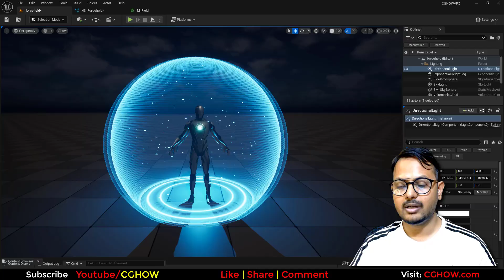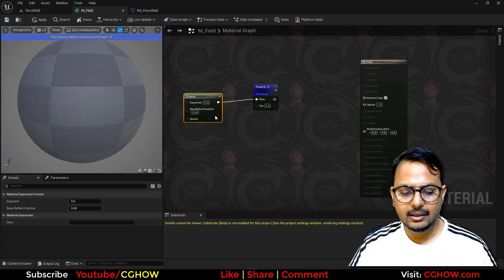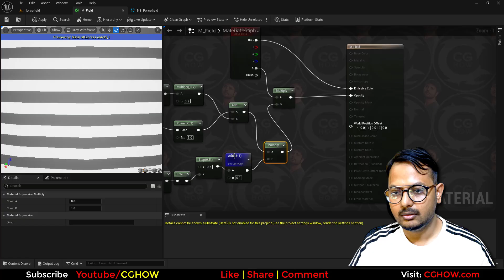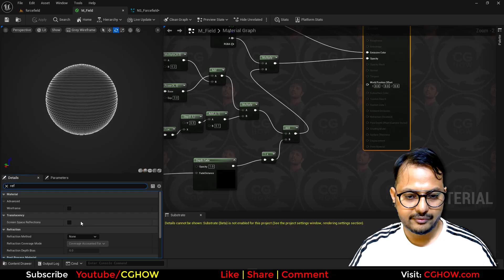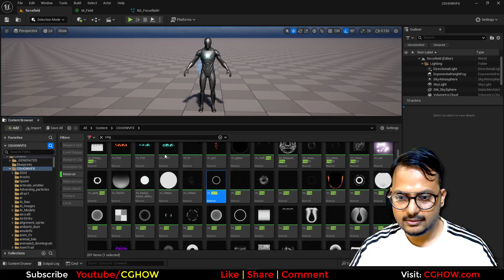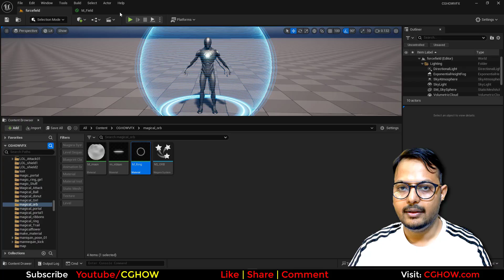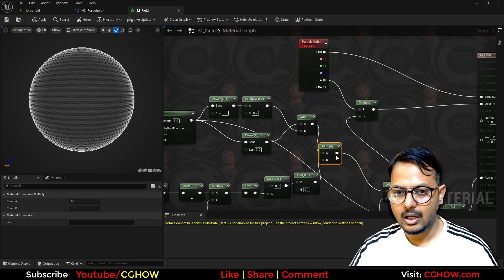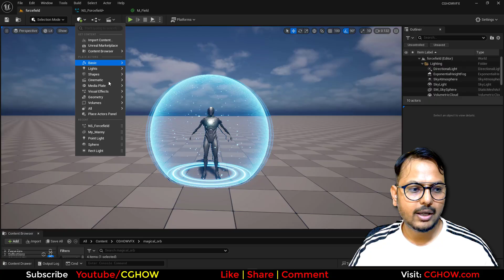Unreal Engine 5: Create a Stunning Sci-Fi Forcefield Shield (A Complete Guide)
Unlock the secrets to creating a stunning Sci-Fi Forcefield Shield in Unreal Engine 5! 🚀 This complete guide, led by your guide, Ashif Ali, a RealtimeVFX artist and YouTuber from India, covers everything from designing eye-catching materials to implementing dynamic Niagara effects. Perfect for both beginners and seasoned developers, this tutorial will elevate your game development skills and add a professional, futuristic touch to your projects.

We will dive deep into the Unreal Engine editor to build this versatile and powerful asset from scratch. You will gain a deep understanding of how to use both materials and Niagara to create a shield that is not only visually epic but also highly performant. This workflow will provide you with the tools to create a variety of sci-fi effects!

What You'll Learn in this Tutorial:
🎯 Eye-Catching Material Design: Master the essential nodes and techniques needed to create a unique forcefield material with customizable colors, patterns, and distortion effects.

🎯 Dynamic Niagara Effects: Discover how to create and integrate a dynamic Niagara particle system that adds a sense of energy and motion to your shield, such as sparks or an energy pulse.

🎯 Linking Materials & Particles: I'll show you how to seamlessly combine your material and particle effects to create a cohesive and professional-looking shield.

🎯 Beginner-Friendly Workflow: We will walk through the entire process from start to finish, from setting up the material to achieving the final, polished effect, with step-by-step instructions that are easy to follow.

Software: Unreal Engine 5 (UE5)

Socials & Call-to-Action:
I hope you found this tutorial helpful for your projects! 🔔

0:00 Intro & Final Effect Preview: Force Field 🛡️
0:42 Niagara Emitter Setup: Spawning a Mesh Sphere
1:25 Mesh Setup: Burst Once, Infinite Life, and Scale/Size
2:20 Material 1: Creating the Force Field Surface Material (M_ForceField)
2:48 Layering Fresnel with Different Powers for Edge and Surface Glow
3:56 Creating Sharp Repeating Lines/Grids using Texture Coordinate & Frac
4:53 Sharpening the Lines using the Step Node
5:26 Adding the Line Count as a Dynamic Parameter (Traps)
6:04 Applying the Material to the Mesh and Setting Color/Brightness
6:57 ADVANCED: Adding Ground/World Intersection Fade using Depth Fade
7:45 Adding Refraction/Distortion to the Mesh for a Glassy Look
8:47 Emitter 2 & 3: Creating Multiple Layers by Duplicating and Scaling the Mesh
9:53 Emitter 4: Adding Rotating Rings on the Ground Plane
10:48 Aligning Ground Rings with Custom Facing Vector (Z-Axis)
12:10 Using Execution Index to Stagger the Size of Multiple Rings
12:51 Emitter 5: Adding Internal Rotating Particles
13:39 Controlling Particle Movement with Vortex Force and Drag
15:16 Material Refinement: Fading the Sharp Lines Procedurally (Power Node)
16:45 Emitter 6: Adding High-Density, Small Particles on the Sphere Surface
17:48 Final Lighting and Effect Review

unreal engine 5 forcefield tutorial
ue5 niagara energy shield vfx
how to make sci-fi shields in unreal engine
niagara system mesh renderer shield
unreal engine 5 material shader vfx
creating energy barriers in ue5
how to make a shield glow when touching the ground
unreal engine shield interaction depth fade
creating scrolling grid lines on energy shields
how to distort background through shield material
setup niagara mesh particles for forcefields
ue5 fresnel material effect tutorial
depth fade intersection unreal engine
dynamic parameters niagara tutorial
refraction shader unreal engine 5
sci-fi holographic material ue5
unreal engine game vfx workflow